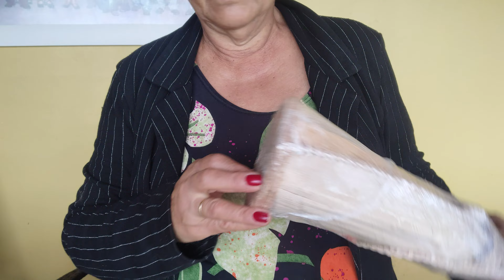Mostrando algumas peças feitas com a fibra da bananeira algumas recicladas.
Peças diversas algumas recicladas com vasilhames plásticos.